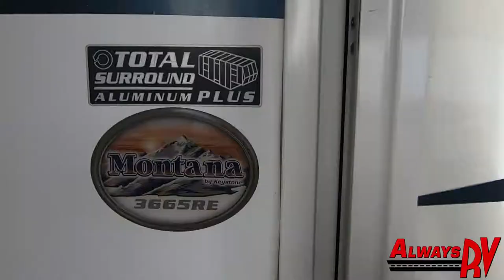2010 Keystone Montana 3665RE - Always RV - Mesa, AZ - RV Sales & Financing